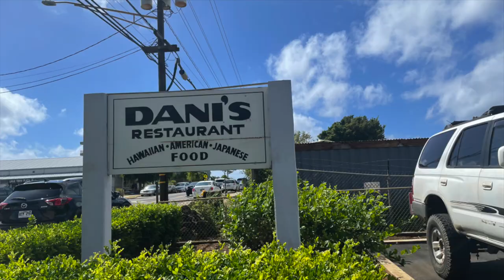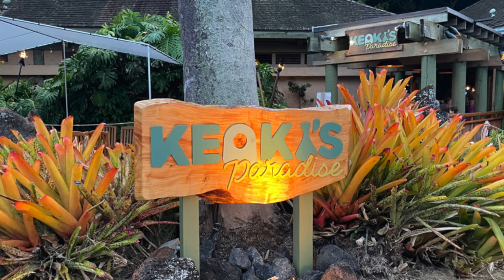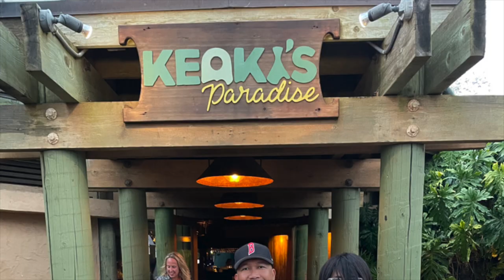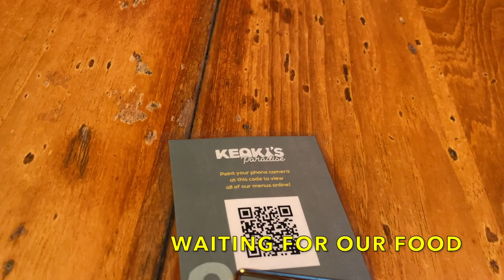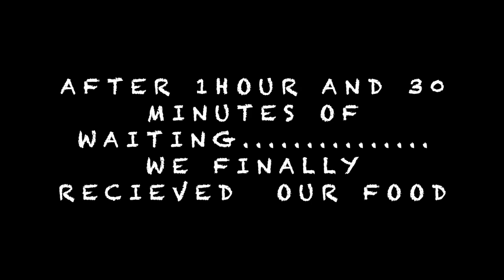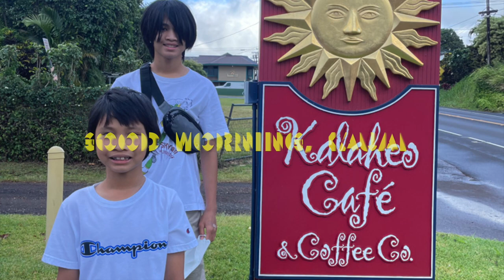Where Locals Eat in Kauai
Shave Ice and Manju from Luke Zane’s First Birthday Party
Lychee from Jen

Weekend Trip to Kauai Part 4 is coming soon…